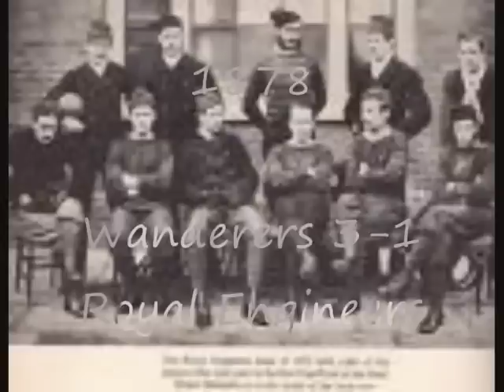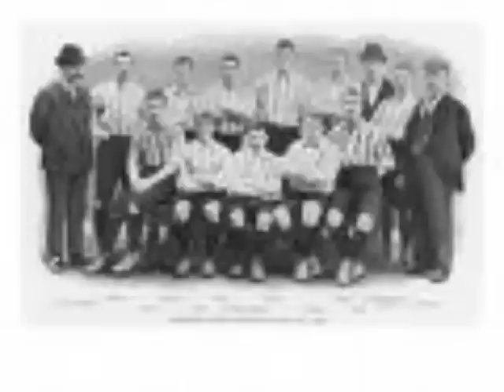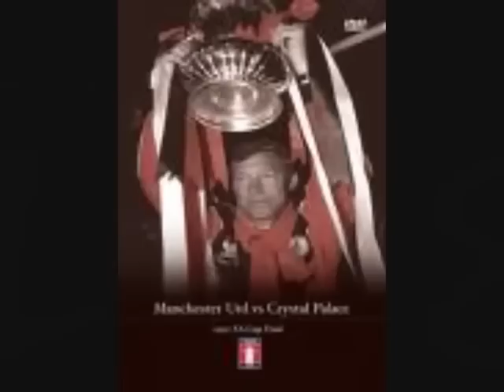The history of the FA Cup - part 1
Part 1 of Bluebirdsboy16's video of the history of the FA Cup.

Arsenal
Liverpool
Chelsea
Manchester United
Michael Owen
Freddie Ljunberg
Robert Pires
Didier Drogba
Paul Scholes
Cristiano Ronaldo
Ruud Van Nistelrooy
Kennington Oval
Lillie Bridge
Fallowfield
Selhurst Park
Stamford Bridge
Goodison Park
Old Wembley
Millennium Stadium
New Wembley
The Wanderers
Oxford University
Royal Engineers
Old Etonians
Clapham Rovers
Old Carthusians
Blackburn Olympic
Blackburn Rovers
Aston Villa
Wolverhampton Wanderers
Notts County
Sheffield Wednesday
Nottingham Forest
Sheffield United
Bury
Tottenham Hotspur
Manchester City
Everton
Manchester United
Newcastle United
Bradford City
Barnsley
Burnely
Huddersfield Town
Bolton Wanderers
Cardiff City
Arsenal
Sunderland
Portsmouth
Derby County
Charlton Athletic
Blackpool
West Ham United
Leeds United
Southamtpon
Ipswich Town
Coventry City
Wimbledon
Kennington Oval
Lillie Bridge
Racecourse Ground
Fallowfield
Old Trafford
Bramall Lane
Stamford Bridge
Wembley
Millennium Stadium